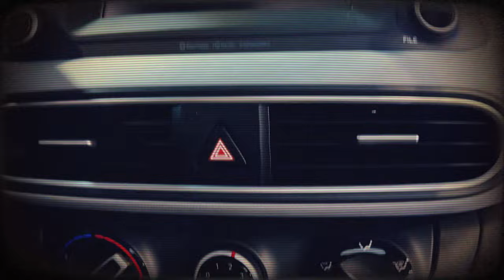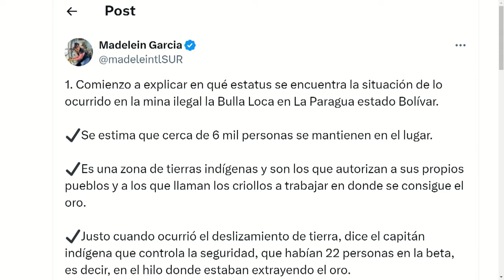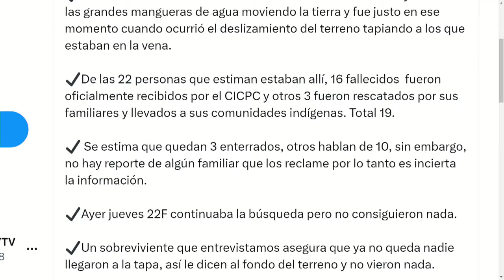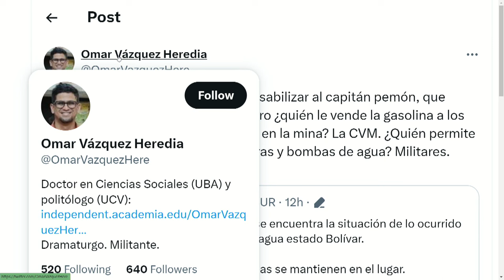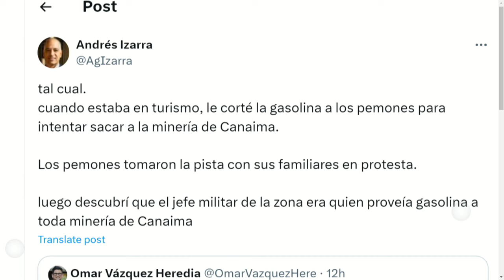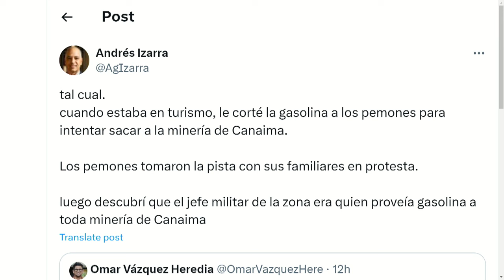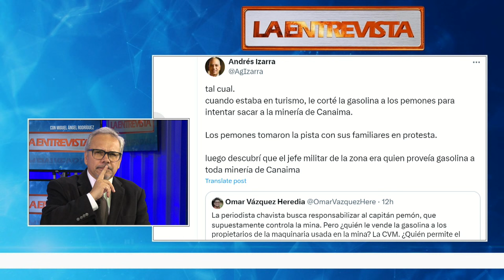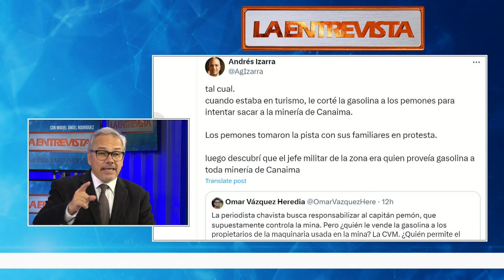Los Generales gasolineros al descubierto | LaEntrevista | evtv | 02/23/24 2/8